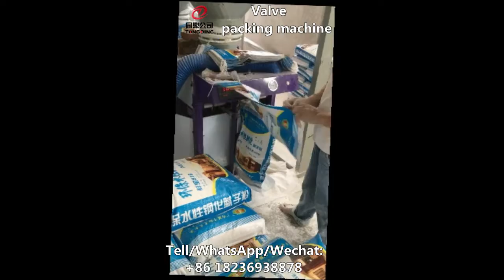valve packing machine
It has high environmental protection performance and perfect exhaust system, so as to reduce the dust produced during packing process.